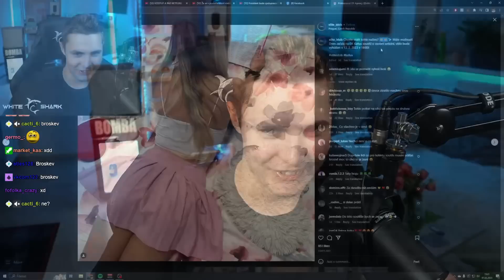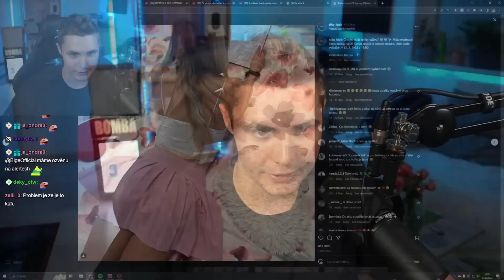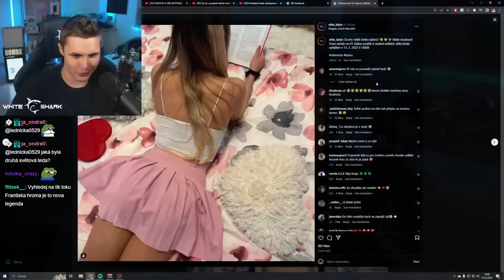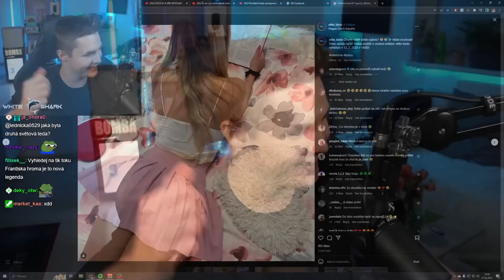Kafuu Udělala Další Fake Rande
Kafuu znovu udělala soutěž o rande. Bude to opět fake?

Whiteshark je sponzorem tohoto kanálu